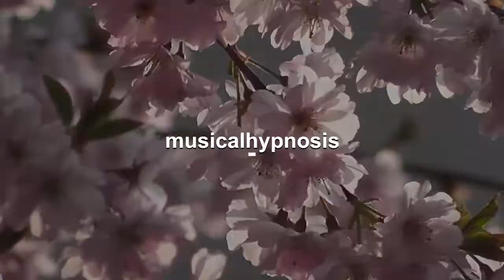Manifest Wealth & Abundance ~ 432Hz Ambient Music With Affirmations Audio Series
𝄞 Manifest Wealth & Abundance ~ 432Hz Ambient Music With Affirmations Audio Series for just $14.95

MANIFEST WEALTH &amp; ABUNDANCE INTRODUCTION:
Manifest Wealth &amp; Abundance is a relaxing and serene audio series. The featured sound track is a 432Hz ambient music composition that starts with a motivational spoken word introduction followed by 21 positive affirmations.
Also included are a series of nature sound tracks featuring soothing ocean sounds and the Manifest Wealth &amp; Abundance affirmations with binaural beats, isochronic tones and Solfeggio carrier frequencies. These brainwave audio’s target and activate different states of mind and areas of self improvement and well being.
All of the recordings include direct affirmations and background affirmations that echo throughout the recording and that pan from left to right in your ears. This powerful method of delivering direct affirmations to the subconscious mind creates rapid changes in your life.
“These audio’s will help you focus on building a positive mind-set for creating and attracting wealth and abundance in your life. They will help you release your fears, blocks, self doubts and old limiting beliefs that have been holding you back from creating success and prosperity. They will also help you become a money magnet that attracts wealth wherever you go and finds money making opportunities easily.”
FEATURED MANIFEST WEALTH &amp; ABUNDANCE AFFIRMATIONS:

I Feel Inspired Because I Believe In Myself And My Power To Manifest Wealth And Abundance
You Feel Inspired Because You Believe In Yourself And Your Power To Manifest Wealth And Abundance
I Accept That I Deserve Wealth And Abundance On Every Level
You Accept That You Deserve Wealth And Abundance On Every Level
I Allow Money To Flow Freely And Constantly Into My Life
You Allow Money To Flow Freely And Constantly Into Your Life
I Believe In Myself And I Now Tap Into All The Unlimited Potential That I Have Within To Manifest Wealth And Abundance
You Believe In Yourself And You Now Tap Into All The Unlimited Potential That You Have Within To Manifest Wealth And Abundance
I Am A Magnet For Money
You Are A Magnet For Money
I Love Being Wealthy And Successful
You Love Being Wealthy And Successful
I Feel So Grateful And Happy Because I Am Manifesting Wealth And Abundance And Generating Large Sums Of Money In Ever Increasing Quantities From Many Different Sources On A Constant And Consistent Basis
You Feel So Grateful And Happy Because You Are Manifesting Wealth And Abundance And Generating Large Sums Of Money In Ever Increasing Quantities From Many Different Sources On A Constant And Consistent Basis
I Richly Deserve Abundance
You Richly Deserve Abundance
I Deserve All The Wonderful Things That Life Has To Offer
You Deserve All The Wonderful Things That Life Has To Offer
I Thank The Universe For All Of The Wealth, Abundance And Success It Brings Me
You Thank The Universe For All Of The Wealth, Abundance And Success It Brings You
Thank You Universe For All Of The Wealth, Abundance And Success That You Bring To Me

“May You Have A Beautiful And Transformational Listening Experience With Brainwave Frequencies”

"May You Have A Beautiful & Transformational Listening Experience"

XOXO,
Marialby